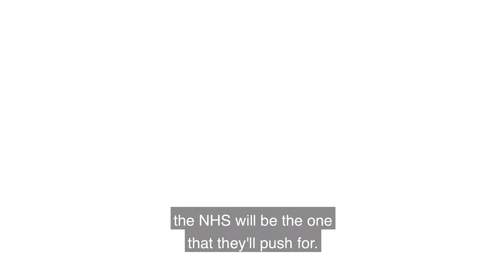General Election vote winner: NHS or social care?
Avnish Goyal, CEO of Hallmark Care Homes, talks about his fears for social care Election 2019 pledges to Debbie Harris, of Autumna - an online platform that helps self-funders make the right later-life care choices.